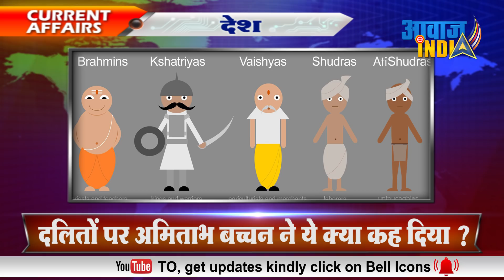भारत की जातिव्यवस्था पर बोलें अमिताभ बच्चन, Amitabh Bachchan on Indian Caste System